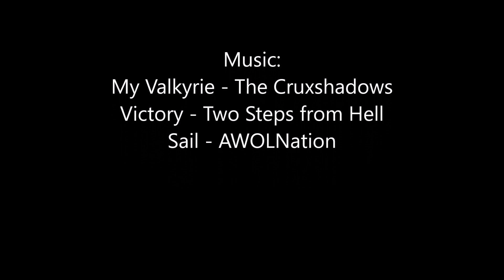Expeditionary Force Possible Cast 2.0